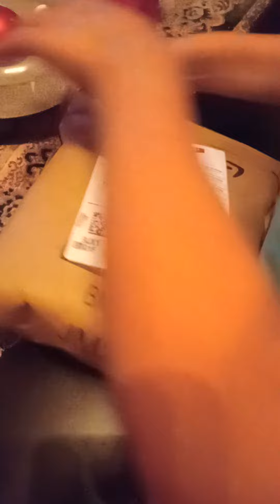Le llegó su sacapuntas de Amazon